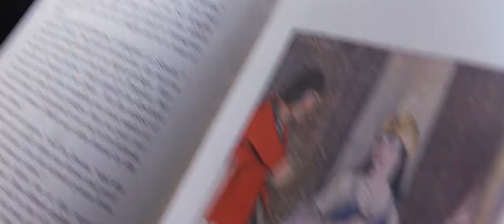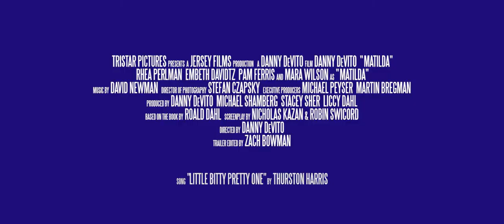"Matilda" (1996) Tribute Trailer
Footage is from the film "Matilda" (1996).

Music is "Little Bitty Pretty One" by Thurston Harris.